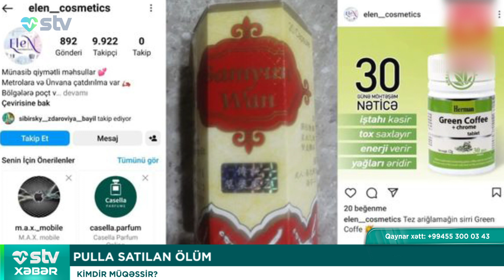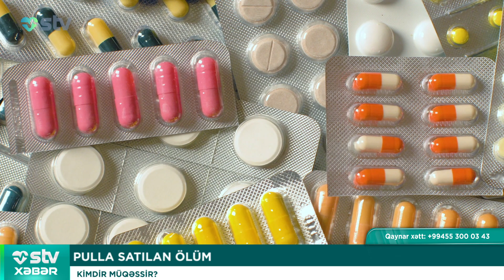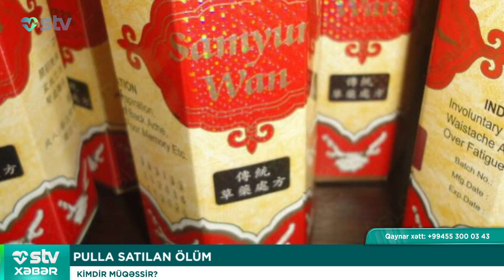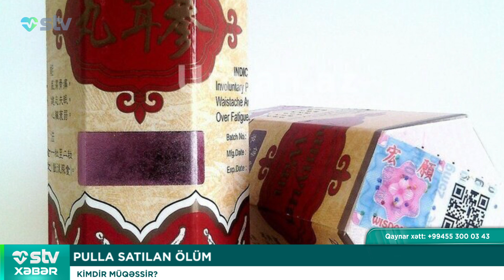İnsan canına qəsd edən, qeyri-qanuni satılan dərmanlar - STV XƏBƏR